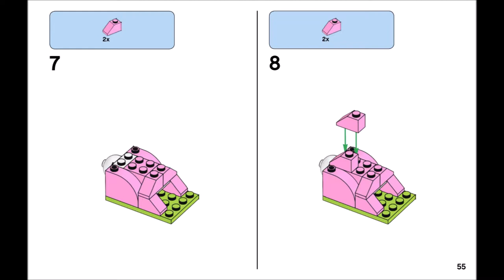Rabbit (how to build) | LEGO CLASSIC 11003